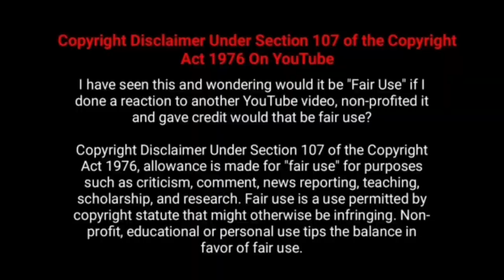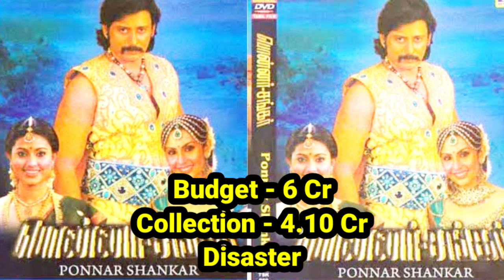இயக்குனர் நடிகர் தியாகராஜன் பட வசூல் Director Actor Thiyagarajan Movies Box office Collection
Checkout  Movie Fdfs The Tamil Movie Director Actor Thiyagarajan All Movies Box Office Collection Analysis With Budget and Verdict Hit Or Flop List